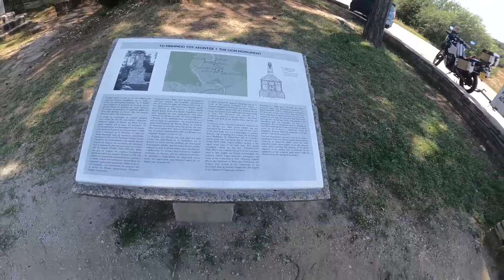trip.7 From Bulgaria to Greece on Motorcycle Africa twin Honda.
Traveling From Bulgaria to Greece Kavala and Katerini on motorcycle Africa twin Honda with a beautiful trailer.